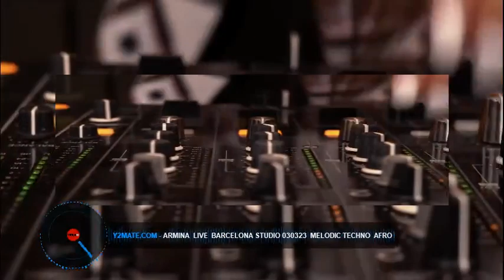ARMINA - CALLE 13 & RUBÉN BLADES - LA PERLA - TRANSYL REMIX